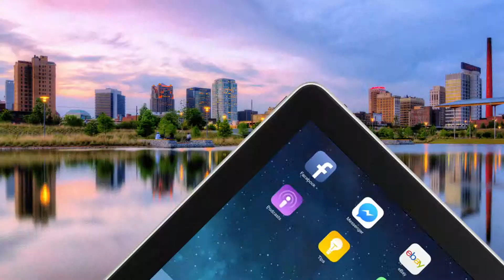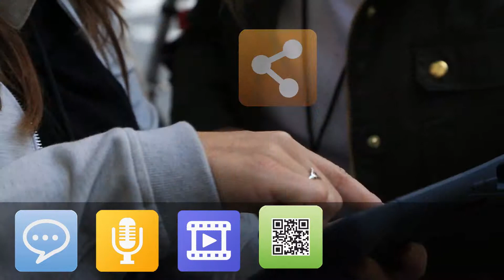Fun Team Building Activities Birmingham